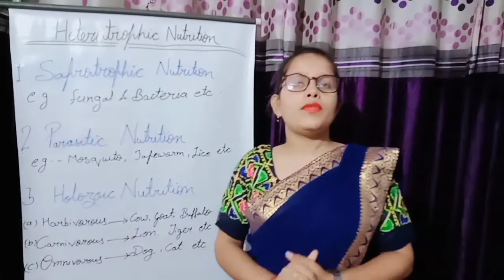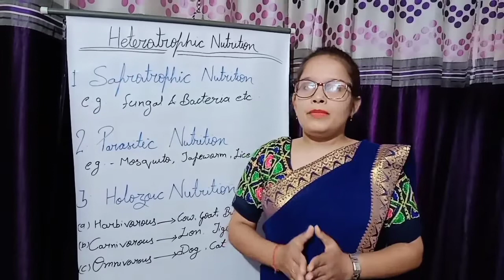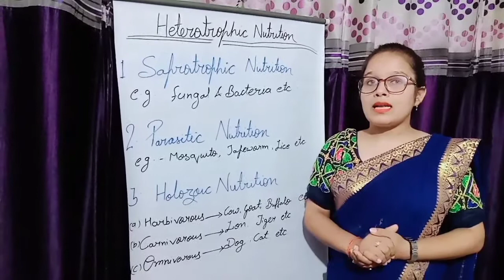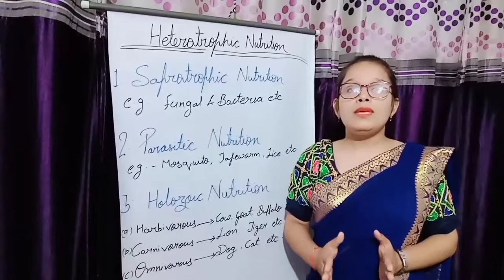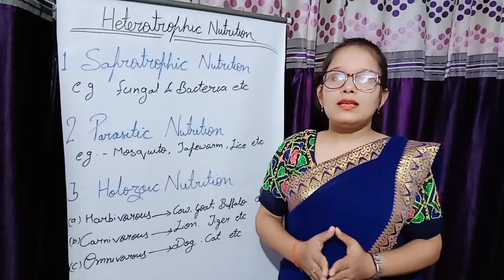Nutrition in Animals (Heterotrophic mode of nutrition)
In this video we will discuss about heterotrophic mode of nutrition in animal .